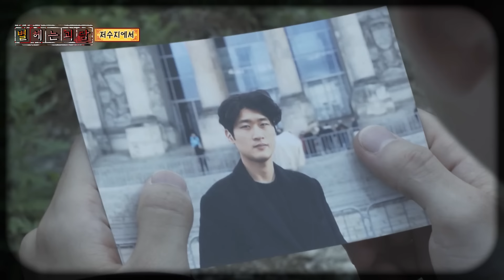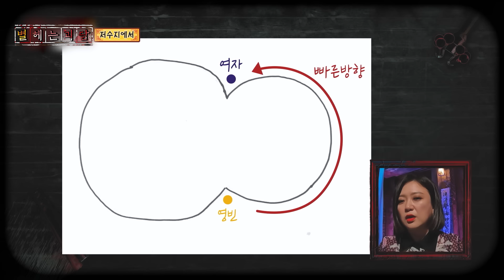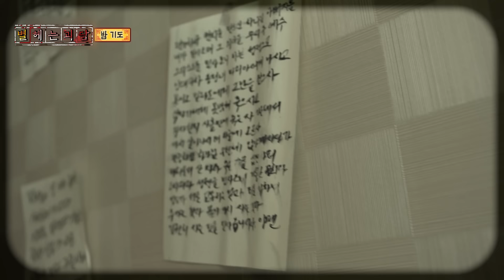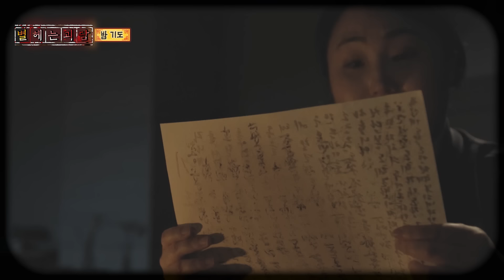[별 헤는 괴담] 김숙과 한 밤 호숫가에서 심괴 1시간 ASMR 심야괴담회 심괴 어둑시니 MBC220728방송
⭐별 하나에 비명...👻
⭐별 하나에 소름...🥶
⭐별 하나에 공포...💦

여러분을 아주 특별한 장소✨로 초대합니다!
오감만족 스페셜 괴담 🌠별 헤는 괴담 ASMR🌠

몰입감을 더해줄 실감 나는 효과와 함께🔊
별이 빛나는 밤하늘 아래서 펼쳐지는 무서운 이야기들🗣
🎧 헤드폰을 끼고 들으면 더 강력한 공포가 다가옵니다🩸